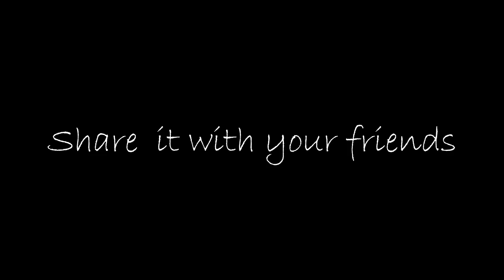|Trailer| Documentary on Digboi College, Digboi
by
Dipanjol Borgohain
and
Amit Biswarkama

releasing on 6th April 2019